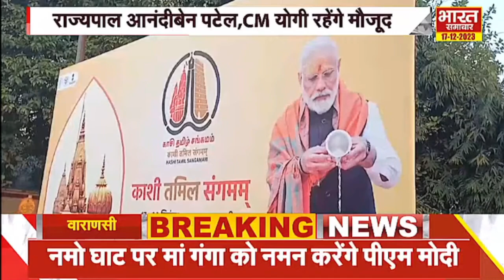काशी से जुड़ेगी कन्याकुमारी, विजेता की तरह होगा PM Modi का स्वागत